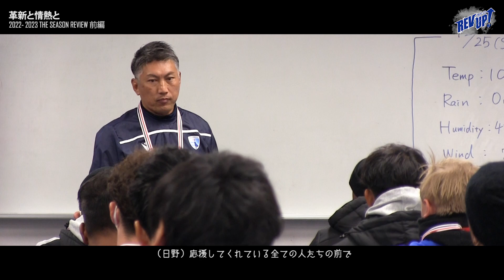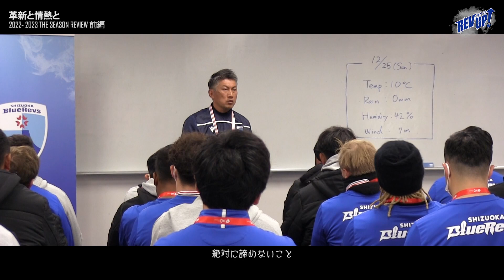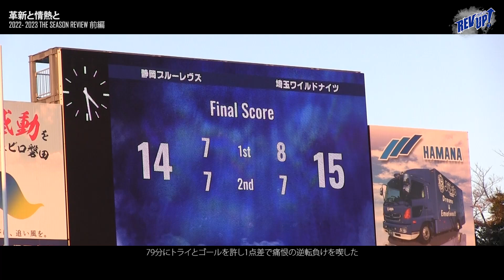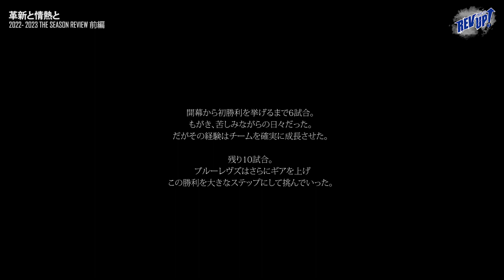2022-2023 THE SEASON REVIEW【前編】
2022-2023シーズンのレビューMOVIE【前編】
開幕戦トヨタヴェルブリッツ戦から５戦勝ち無しが続き、苦しい時間が長かった今シーズン。第の６節ホストゲームNECグリーンロケッツ東葛戦で初勝利を掴むまでのチームの苦悩、信じ続けたものとは。